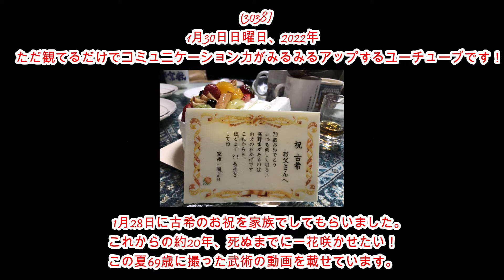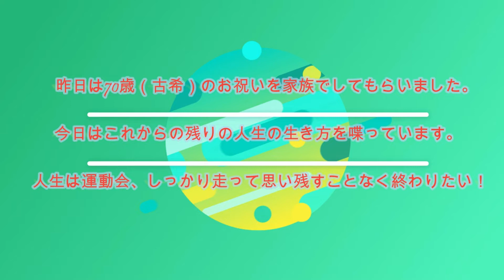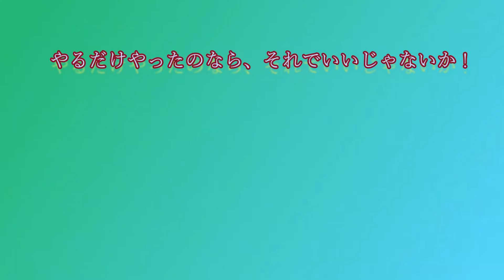（No.3038）ただ観てるだけでコミュニケーション力がみるみるアップするユーチューブ！対人力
今日も私のYou Tubeは自己中の
お話になりますが・・、
お許しください。

人生は運動会のような物だと
思います。

観てるだけでなく、自分で参加
して自分のベストを尽くす。

そうすれば、死ぬ時点では
「やるだけの事はやったんだ」
という、

思い残しのないいい気持であの
世に旅発てることが出来ると
思うんですよ。

一昨日家族で古希のお祝いをして

古希だなんて、なんだか寂しい
感じもしないではないが、

今は人生９０ないしは１００年
の時代ですから・・・、

そんなに悲しく思う必要はない
でしょう。

これから10年の間に一花咲かせ
られよう頑張りたいと思って
います。

貴方様と共に有意義な関係で人生
を謳歌しましょう。

今日のYou Tubeでは、69歳の
私の今の歳での武術の風景を
アップしていますが、

今私が一番楽しんでいる趣味は、
「おじん流トライアスロン」です。

走って・泳いで・自転車で走る
のですが、若者の様に激しくやら
ないで・・、

ゆったりと、疲れないそして
怪我をしない様にやっています。

今度その様子もYou Tubeで
今度ご紹介しますね。

私のおじんトライアスロンの姿
です。